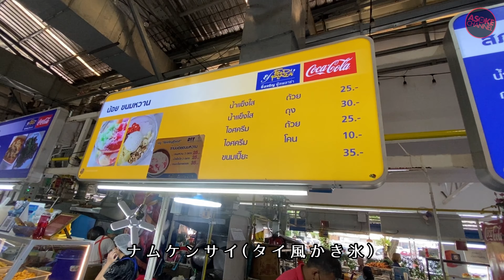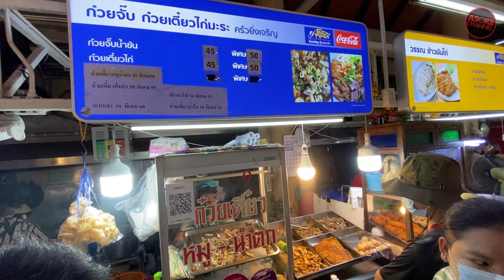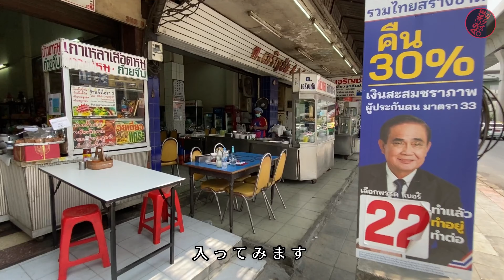🟥 ドンムアン空港の裏のローカル市場を徘徊する/絶滅危惧種の映画館と絶品自家製ルークチン/食べ歩き 街歩き/ Bangkok Thailand ASOKE CHANNEL No.233 🟥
ドンムアン空港の裏手にあるインジャルン市場を徘徊してきました。場所はパホンヨーティン通り沿いにありますがすぐ近くにバンコクでは絶滅危惧種と言われるスタンドアロン映画館があったので見に行きました。

①オートーコー市場よりもきれいで清潔
ローカル市場ではありますがけっこう広さもあり､最近改装工事をしたようで場内は清潔な印象でした。チャトチャク市場の近くにあるオートーコー市場より快適です。

②広々したフードコートもかなり充実
フードコートもかなりの出店数があります。もちろんメニューのバリエーションも豊富｡価格帯もバンコク中心部の屋台より割安です。

③絶滅危頃種のスタンドアロン映画館
バンコクでは営業中のスタンドアロン映画館がほぼ絶滅した状況ですが､建物自体はまだ残ってるものはあります。このKrung Siam Rama映画館はつい最近までバドミントンコートとして営業してましたが現在は閉鎖中。

④絶品自家製ルークチンのクイティアオ食堂
GoogleMapsで偶然発見した自家製ルークチンが人気のクイティアオ食堂に行ってみました。いままで食べたルークチンの中でもかなり上位の美味しさでした。

ตลาดยิ่งเจริญ
インジャルーン市場
651 ถ. พหลโยธิน แขวงอนุสาวรีย์ เขตบางเขน กรุงเทพมหานคร 10220
651 Phahonyothin Road, Anusawari, Bang Khen, Bangkok 10220

Krung Siam Rama
299 ซอย โรงภาพยนต์กรุงสยาม แขวงอนุสาวรีย์ เขตบางเขน กรุงเทพมหานคร 10220
299 Soi Rong Phapphayon Krung Siam, Anusawari, Bang Khen, Bangkok 10220

KS BADMINTON
119 ซอย 4 Anusawari, Bang Khen, Bangkok 10220

ต.เจริญชัย
Tor. Charoenchai
กรุงเทพมหานคร บางเขน จังหวัด กรุงเทพมหานคร 10220
Bangkok, Bang Khen, จังหวัด กรุงเทพมหานคร 10220

feat. IRIEWEB SOUNDS